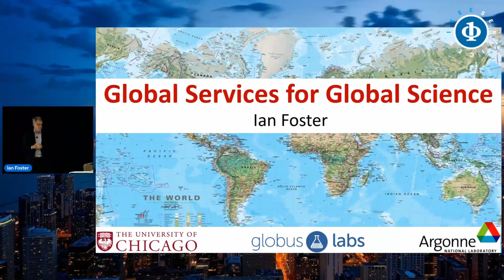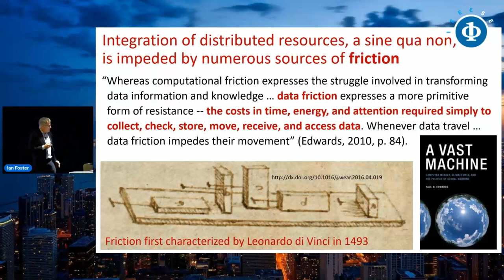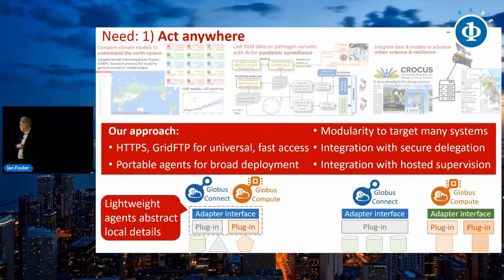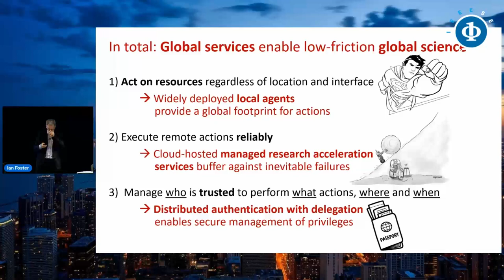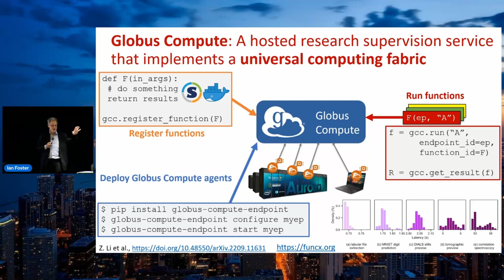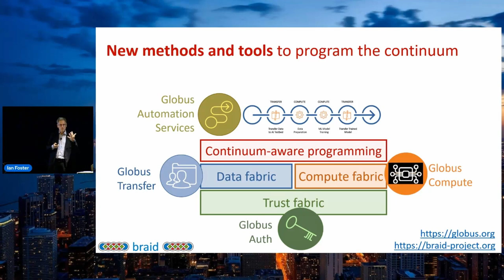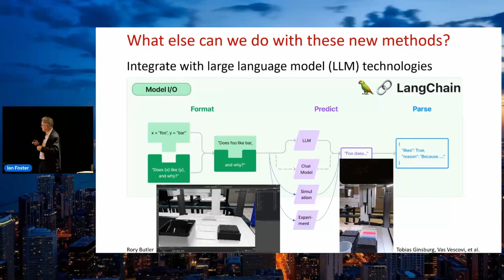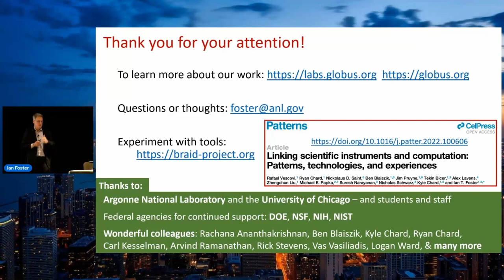SERVICES 2023 Keynote: Ian Foster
Global Services for Global Science

Featuring: Ian Foster, Distinguished Fellow & Senior Scientist, Argonne National Laboratory; Professor at the University of Chicago